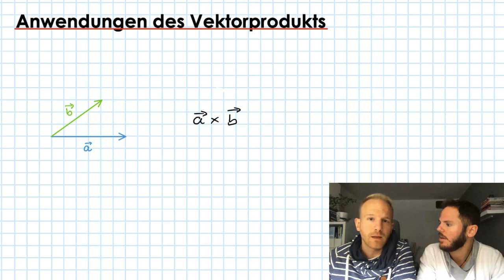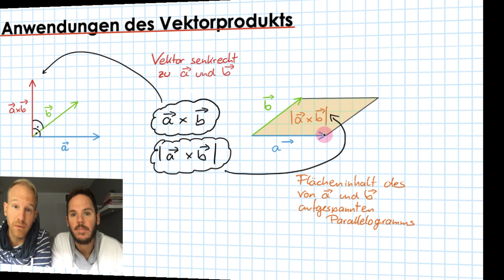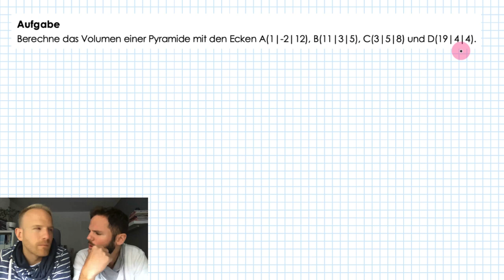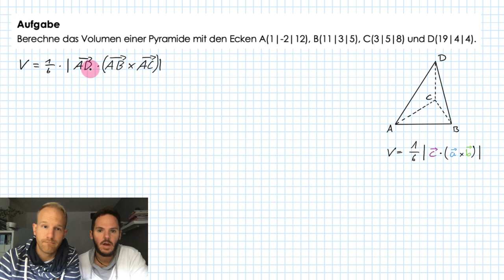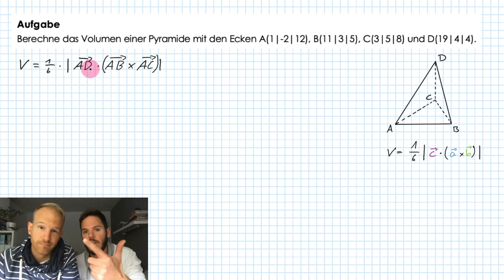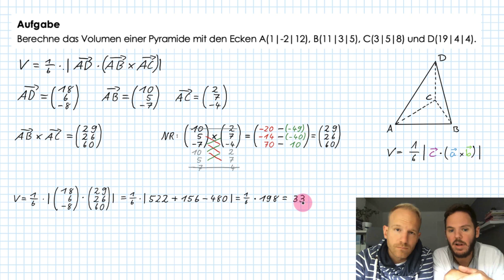Anwendungen des Vektorprodukts | Abstände & Winkel | Flip the Classroom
Bisher konnten wir den Flächeninhalt eines Dreiecks immer nur sehr umständlich ausrechnen. Mithilfe des Vektorprodukts geht das auch einfacher. Wie man den Flächeninhalt eines Dreiecks und Volumina von Körpern leicht ausrechnet, zeigen wir euch in diesem Video. Viel Spaß!